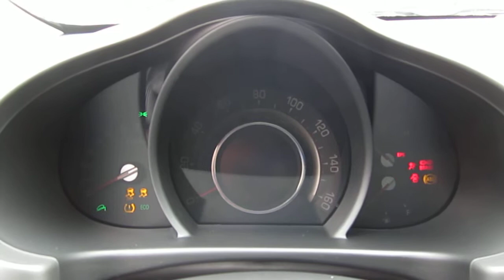2012 Kia Sportage, Black Cherry - STOCK# 606753 - Walk around